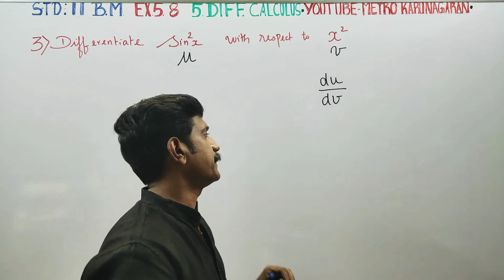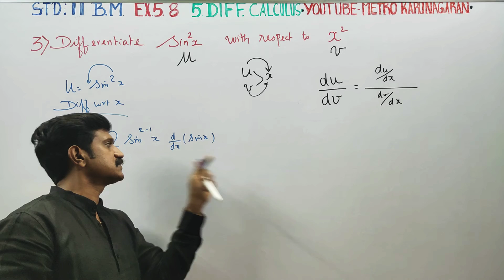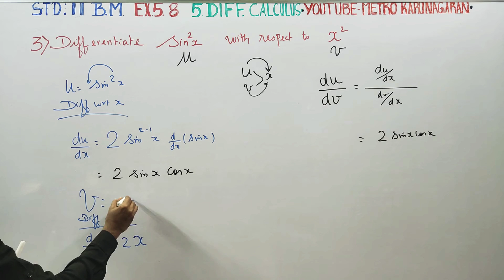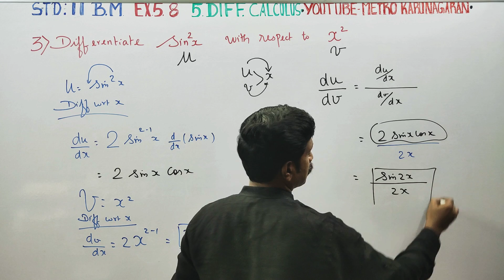11th Std BM Ex.5.8(3) Differentiate sin²x with respect to x²